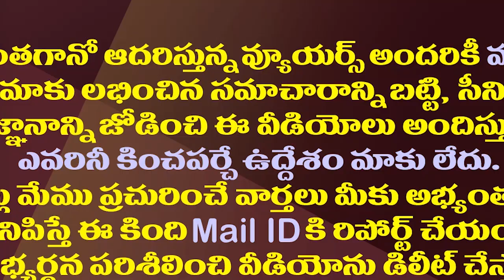జగన్ Vs పవన్..చంద్రబాబుకు చిక్కొచ్చిపడిందే| Pawan Kalyan Comments Became A Headache For Chandrababu